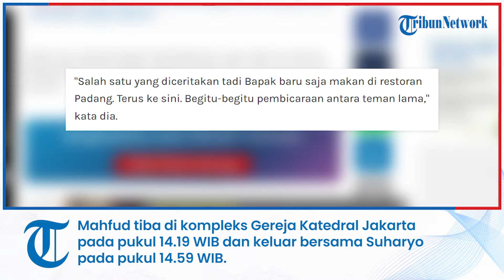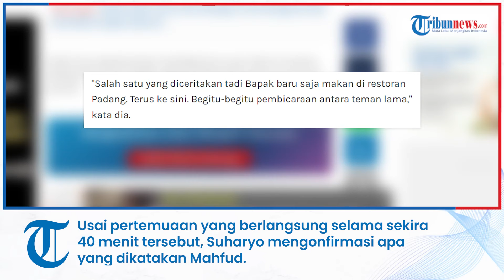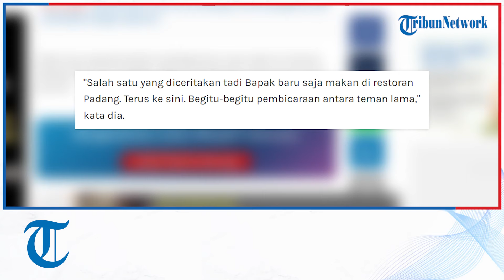Kurang Puas Bertemu Saat Malam Natal 2023, Menko Polhukam Mahfud MD Sambangi Lagi Kardinal Suharyo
TRIBUN-VIDEO.COM - Menko Polhukam RI Mahfud MD mengunjungi Uskup Agung Jakarta Kardinal Ignatius Suharyo Hardjoatmodjo di Wisma Uskup Agung Jakarta kompleks Gereja Katedral pada Kamis (4/1/2024).

Mahfud tiba di kompleks Gereja Katedral Jakarta pada pukul 14.19 WIB dan keluar bersama Suharyo pada pukul 14.59 WIB.

Mahfud mengaku mengunjungi Suharyo karena merasa kurang puas ketika bertemu pada saat malam Natal 2023 lalu.